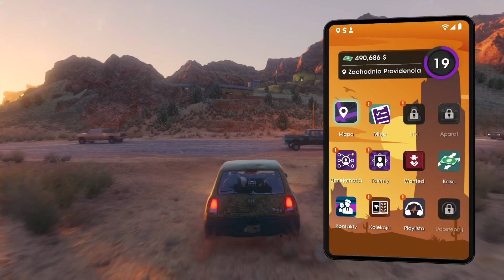Saints Row 5 (2022) | #39 | 100 % | PL